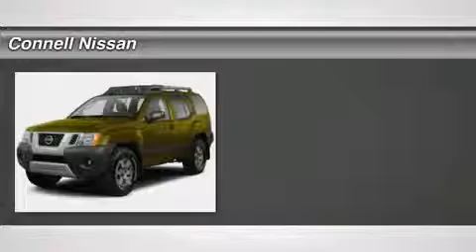2012 NISSAN XTERRA Costa Mesa, CA P2523791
2012 NISSAN XTERRA Costa Mesa, CA
Stock# P2523791

Connell Nissan
2850 Harbor Blvd

Certified Nissans receive a 84 mo 100k limited warrantee from in service date. We also have special interest rates avialable,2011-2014 models feature zero percent to 36 months oac,Nissan leaf offers zero percent to 60 months. Ask what special rates may apply to any certified vehicle at Connell NissanConnell Nissan has one of the largest pre owned inventory's in So. Cal. We are alway's looking for clean late model vehicles. to get a trade or purchase.